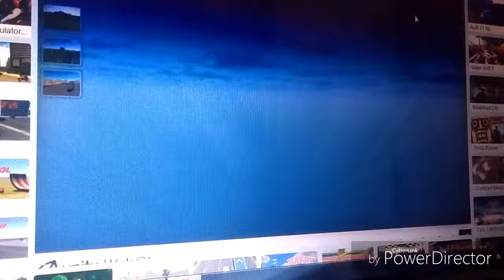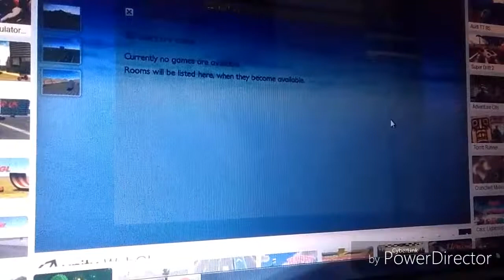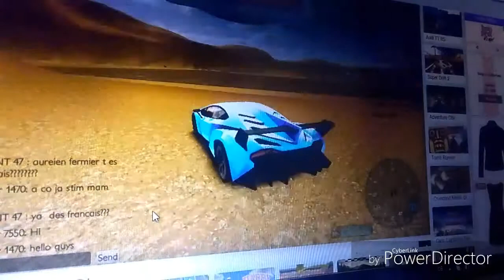Let's play hra madalin stunt cars 2